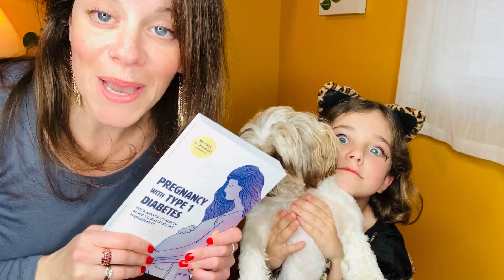Hospital Insulin Dosing Disasters: Real Stories & Safety Tips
Change how you treat hypoglycemia

YES, being a patient with diabetes in the hospital can be dangerous. Many clinicians have no idea how insulin works. In this video, learn the critical risks of being a person with diabetes taking insulin in the hospital and how to advocate for your safety! Discover effective strategies for communicating your needs calmly and confidently with healthcare providers. I'll teach you the critical steps to manage your insulin safety and make your voice heard!